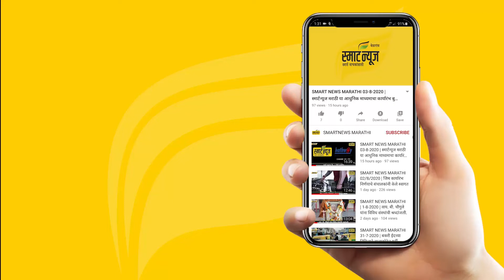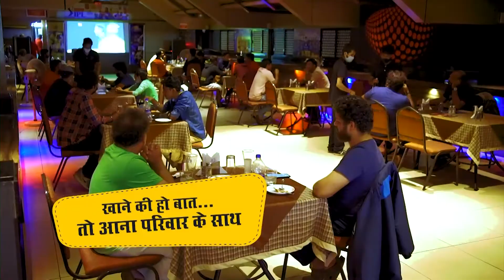स्मार्ट प्लस हिंदी न्यूज बुलेटीन 05-04-2022 | SMART PLUS HINDI TODAY'S BULLETIN NEWS​​​​​​​